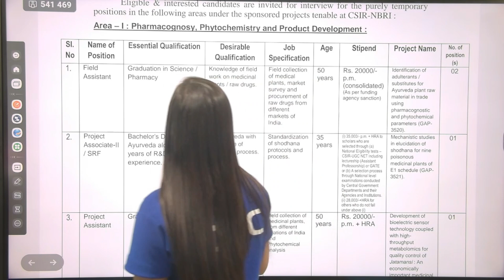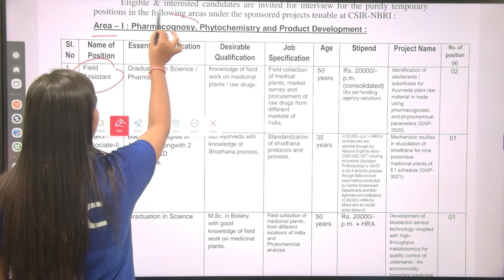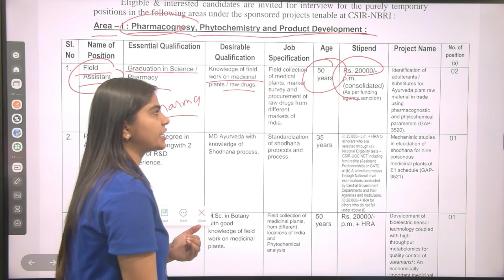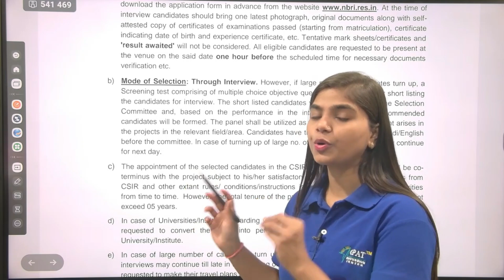CSIR- National Botanical Research Institute| Opportunity for Pharma Candidates at CSIR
Org Code for iPhone = GDCCLASS
🩸B. Pharm (1st to 8th Semester) e-notes
📌WhatsApp - Type “HELL0 GDC “
govt pharmacist
pharma jobs
pharmacist recruitment 2023
pharmacist jobs
pharmacy job
Thanks 👍🙌🔥📌✍🔥✔👍